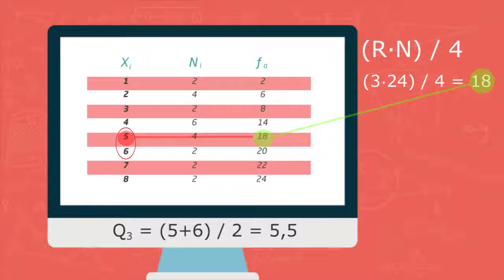POM_AI_V8 - Cuartiles